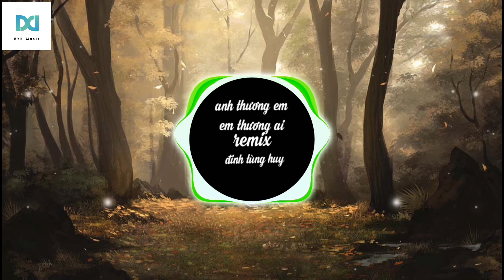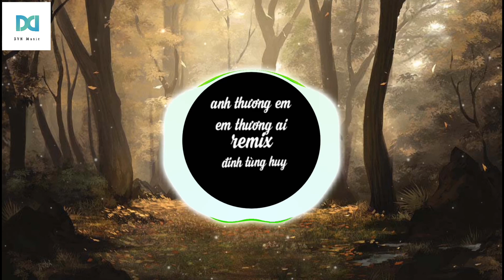Anh thương em em thuơng ai (remix) đinh tùng huy •nhac remix hay nhất Việt Nam hot nhất năm BVN Musi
Lyric

Em đem chuyện em

Rồi kể hết cho tôi nghe

Chuyện về một người mà em thương lắm

Lân la vài câu em khóc như mưa giông

Anh ta làm em đau rồi phải không

Bên em, anh biết có rất nhiều người

Nhưng khi em khóc, chỉ anh mà thôi

Anh ta sẽ phải, nuối tiếc khi mà

Bỏ rơi một người tuyệt vời như em

Nghĩ đi mà xem, lúc em vừa trượt ngã

Ai là người cạnh kề, cùng em vượt qua

Muốn khuyên em một câu

Dù có yêu nhau đậm sâu

Nhưng đã xa rồi

Quay lại chẳng bền đâu

Vứt hết đi ngày mai

Anh muốn thấy em tồn tại

Những vết thương

Không ai khâu, tự lành lại

Định sẽ căn ngăn vài câu

Anh ấy chẳng thương em đâu

Nhưng nói ra sợ làm em đau

Những vết thương

Có yêu nhau đậm sâu

Những vết thương

No copy nếu copy sẽ bị khóa nick vĩnh viễn
  Chúc mừng các bạn xem clip vui